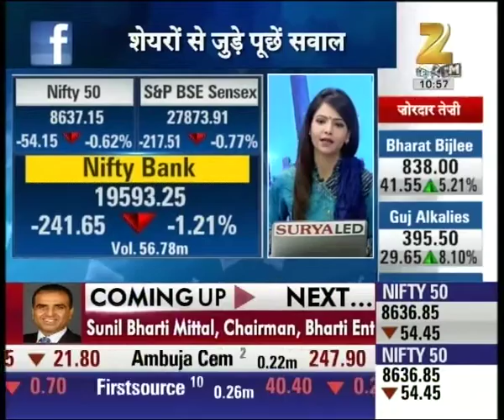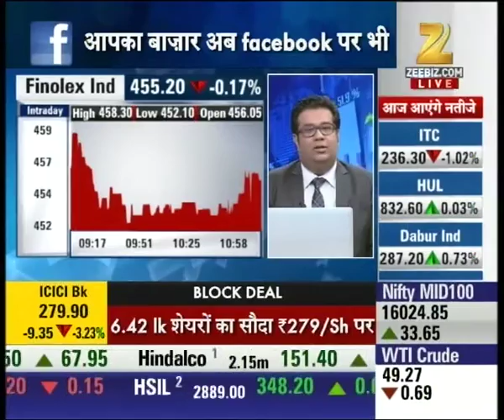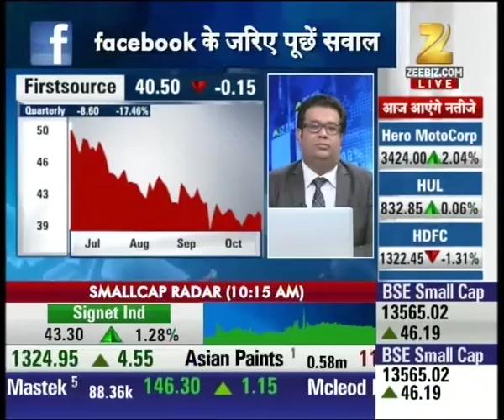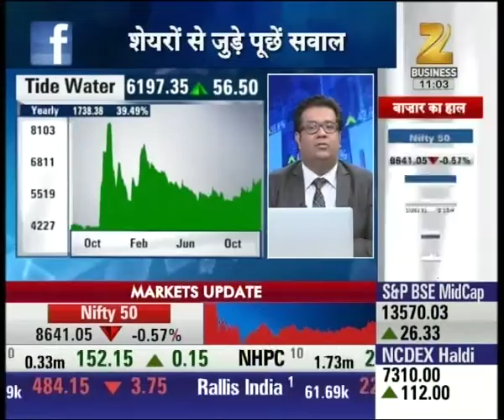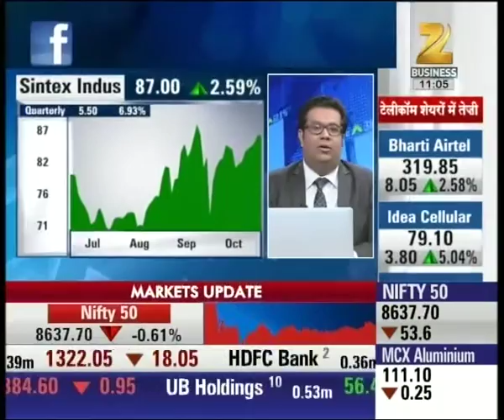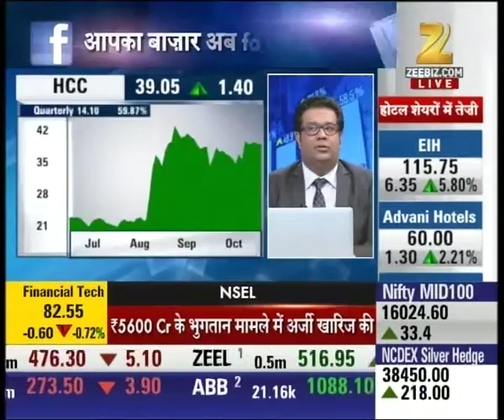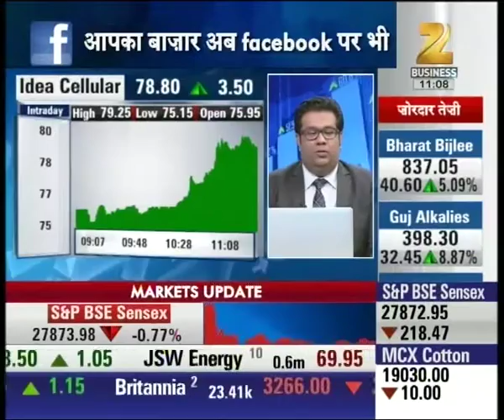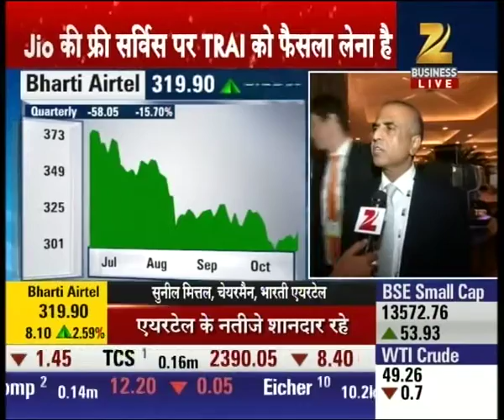Aap Ka Bazaar | Expert outlook and suggestion on Fineotex Chemicals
Fineotex Chemicals is currently trading at 35.25 with the loss of 1.53%. Watch complete news story of Aap Ka Bazaar and stay updated with the latest trends and statistics in the stock market, commodity market and share market!